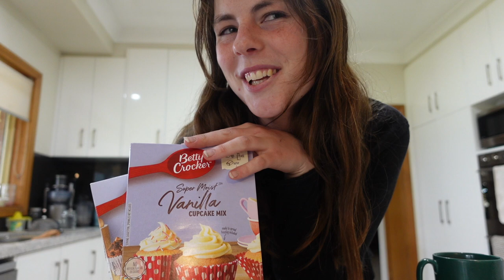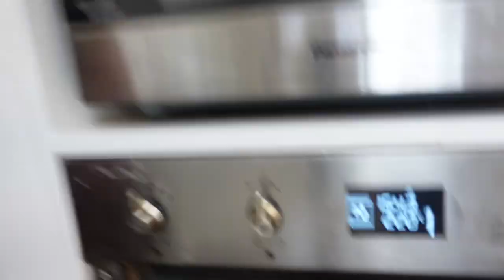Baking, Jesus & The Secret to Happiness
HIIIIIIIIIIIIIII GUYS!

sorry I did try to keep focus while doing 2 things at once hehehe
comment what yall think :)

MY WILD DEODORANT LINK & CODE :))))
CODE: LIVHARPER